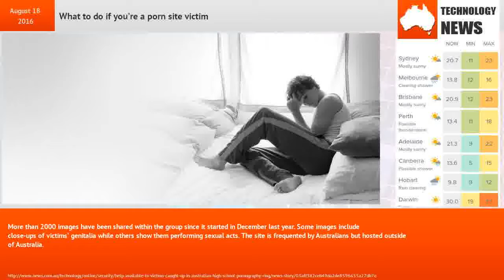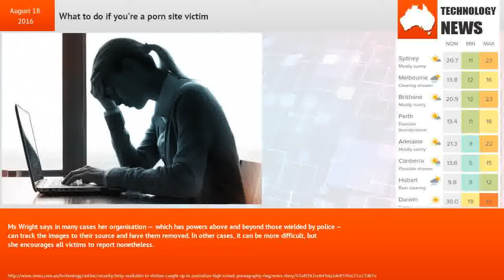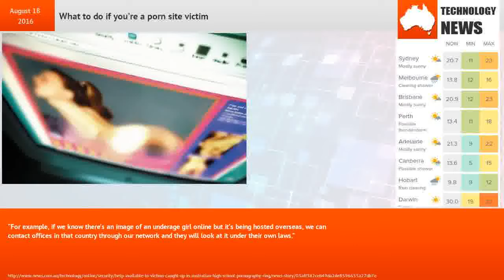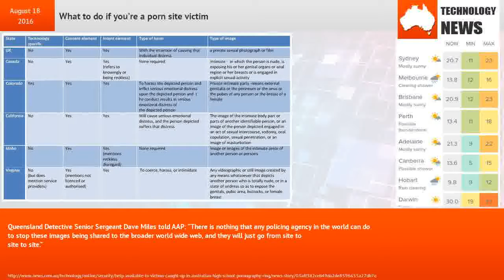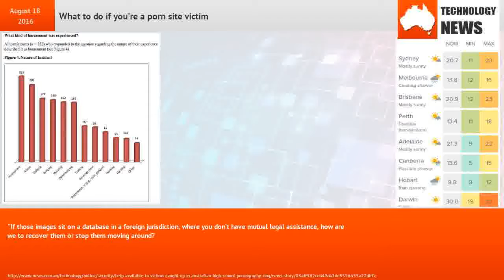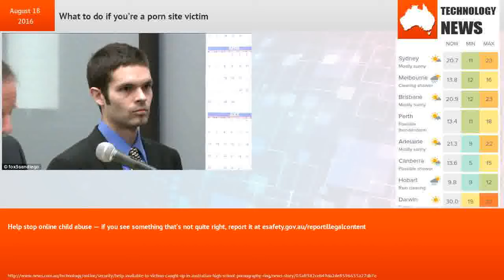What to do if you’re a porn site victim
On the other end are female students from high schools around Australia. They are reporting with alarming regularity that photos they never expected to surface are being shared within a sick pornography ring frequented by their peers.News.com.au revealed on Tuesday that students from more than 70 Australian schools had become “targets” of perverse teen boys secretly swapping their graphic sexual images without consent.More than 2000 images have been shared within the group since it started in December last year. Some images include close-ups of victims’ genitalia while others show them performing sexual acts. The site is frequented by Australians but hosted outside of Australia.Andree Wright and her team started receiving calls about the site on Monday. The Acting Children’s e-Safety Commissioner, who works with a team of former police detectives at the group’s Pyrmont headquarters, said the pornography ring is very much “the issue of the moment”.